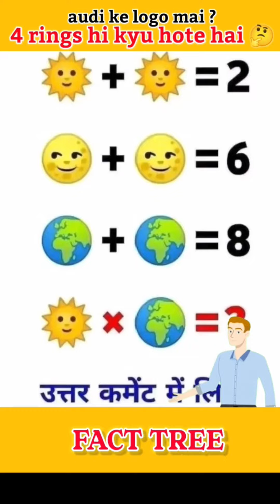Audi के logo मे 4 rings क्यो hote hai ? | Why does Audi logo have 4 rings ? 🤔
Audi के logo मे 4 rings hi क्यो hote hai ? | Why does the Audi logo have 4 rings ? 🤔

Must watch general fact and dail fact on our channel .

Your search :-